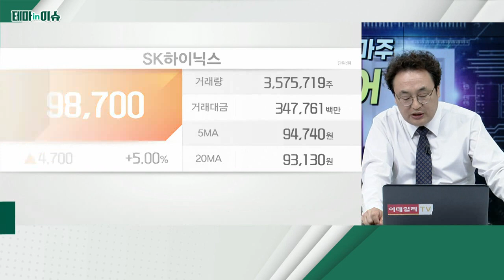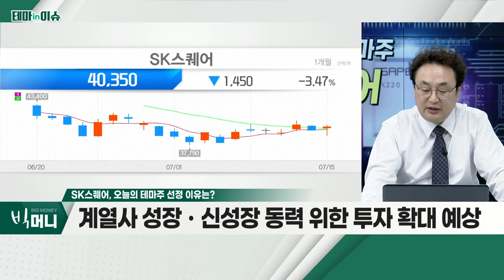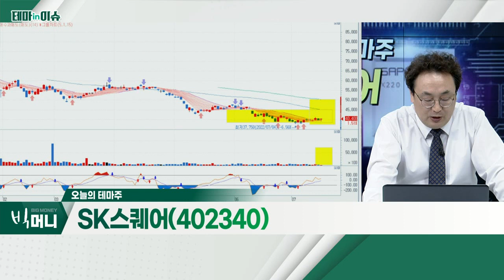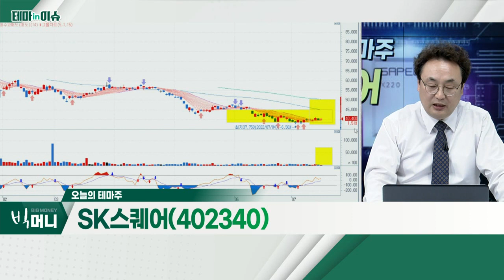SK스퀘어(402340), 1분기 영업이익 321억 원… 전년비 15.4%_테마IN이슈 (20220715)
- 1분기 영업이익 321억 원… 전년비 15.4%
- 계열사 성장ㆍ신성장 동력 위한 투자 확대 예상
- SK하이닉스, 동사 지분 약 20.07% 보유